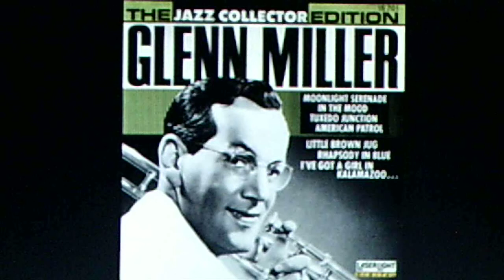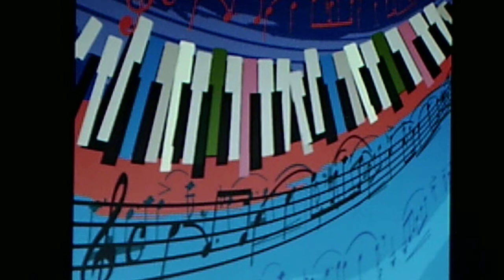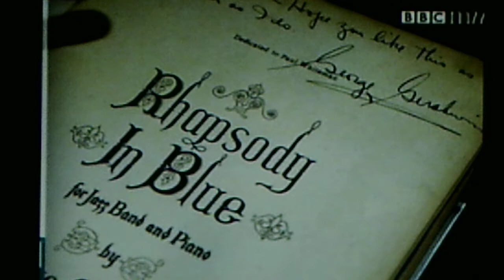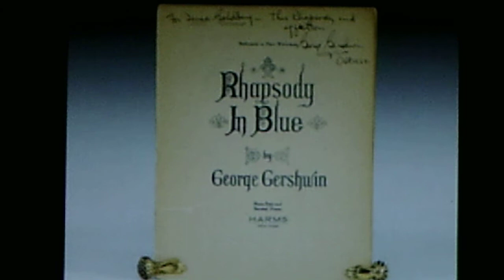Glenn Miller (?): (GERSHWIN) "Rhapsody in Blue"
Source: 1989 LASERLIGHT CD, #15 701